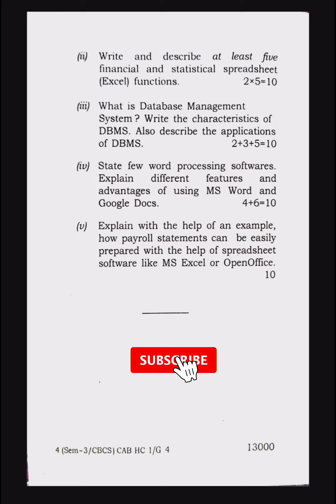Guwahati University Bcom 3rd Sem Computer Application In Business Question Paper 2021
In this video, I have provided the bcom 3rd-semester Computer Application In Business paper under guwahati university.